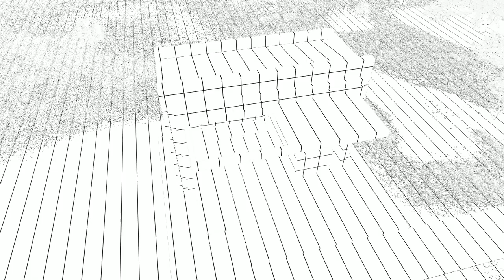Mausoleum Design - Simple 6X6 Mausoleum EP24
Modern Open Plan with niches